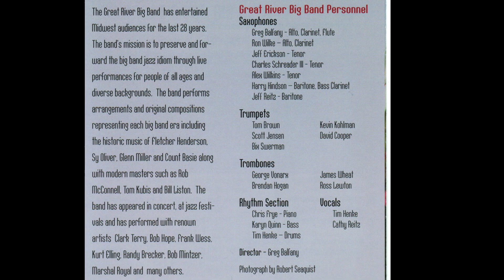You're Nobody Till Somebody Loves You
This is Track 2 from the CD "A Warm Breeze". We recorded this in 2000 as the Great River Big Band before our name change to the La Crosse Jazz Orchestra.  Photos are from the Gertrude Salzer- Gordon Jazz in The Park Summer Concert Series.

Composer: Morgan/Stock/Cavanaugh Arranger: Stuart

Vocalist: Tim Henke

Personnel:
Director - Greg Balfany

Saxophones:
Greg Balfany - alto/soprano
Ron Wilke - alto
Jeff Erickson - tenor
Charles Schreader III - tenor
Jeff Reitz - Baritone

Trumpets:
Tom Brown
Scott Jensen
Bix Swerman
Kevin Kohlman
David Cooper

Trombones:
George Von Arx
Brendan Hogan
James Wheat
Ross Lewton

Rhythm Section:
Chris Frye - Piano
Karyn Quinn - Bass
Tim Henke - Drums

Producer: Greg Balfany
Engineer: Jeff Cozy, Jason Knox
Mixed: Greg Balfany
Mastering: Bright Ideas Studio, Jeff Cozy
Recorded at The University of Wisconsin - La Crosse